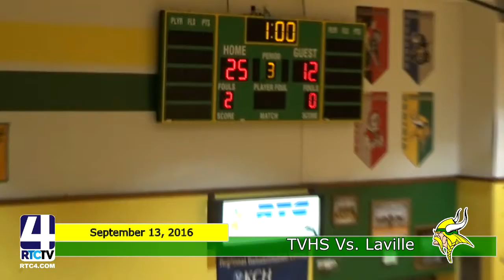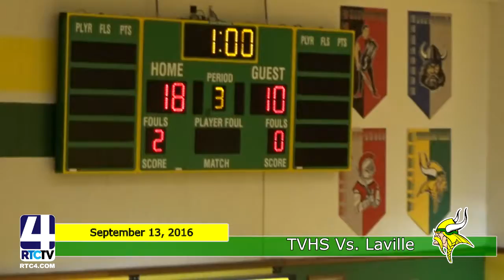VB TVHS vs LaVille 9 13 2016